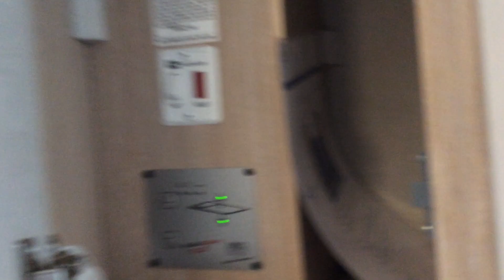2019 JAYCO CONQUEST RM 23-4 MOTORHOME Watsons Caravans Port Macquarie (Stock #10815)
2019 JAYCO CONQUEST RM 23-4 MOTORHOME
Your dream lifestyle starts here. 2019 Jayco RM 23-4 Conquest in as new condition. This layout gives you an electric lift up bed that drops from the ceiling at a push of a button and is stored away just as easy. Giving you a very comfortable club lounge and dining area with a well equipped kitchen, you can entertain friends in comfort. Not forgetting all the other features you'll need on your travels up front. This motorhome has done less than 1300 kms and with the reliable Renault 2.3 turbo diesel engine and 6 speed automatic transmission you will not be disappointed when you see it.
TARE: 3585kg